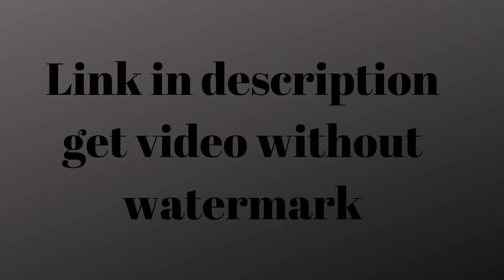Green Screen Particles Intro Download | No Copyright | Youtube Intro Green Screen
Intro download